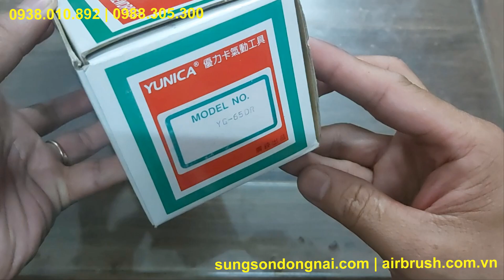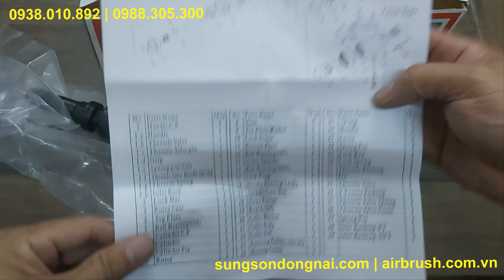Máy mài khuôn Yunica YG-65DR | Dụng cụ mài khuôn Yunica YG-65DR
Thông Tin Máy Mài Khuôn Dùng Hơi Yunica YG-65DR
Thương hiệu: Yunica
 Model: YG-65DR
Xuất xứ: Đài Loan
Tốc độ không tải: 16000 rpm
Chiều dài: 310mm
Đầu kẹp : 6mm
Đầu hơi vào: ¼”
Trọng lượng: 1.2Kg
Máy mài hơi Yunica YG65DR với vỏ ngoài được làm từ hợp kim cao cấp cho khả năng bền bỉ, chịu va đập tốt.
Cũng như những dòng sản phẩm máy mài khuôn khí nén Yunica khác với thiết kế tay cầm có độ nhám nhất định, tạo độ ma sát cho người dùng khi cầm, tăng khả năng an toàn khi sử dụng.
Còn về công tắc on/off  máy mài dùng hơi Yunica Yg-65dr được thiết kế công tắc xoay trái/phải rất an toàn và tiện lợi